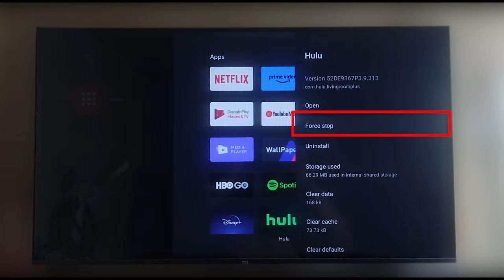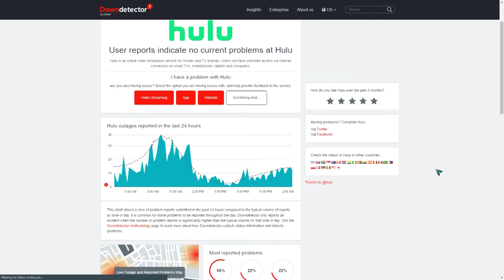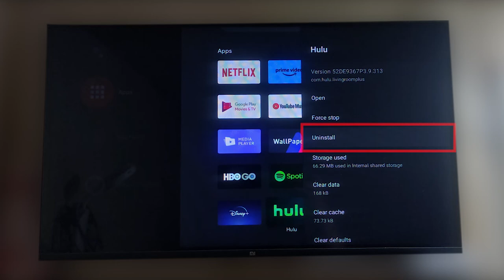How To Fix Hulu Keeps Crashing Issue [Updated 2024]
Are you having trouble with Hulu crashing all the time? This problem could be caused by a slow internet connection, bugs in the Hulu app, messed-up cache and data, or even problems with the Hulu servers. To fix this problem, you'll need to take a few steps to figure out what's wrong.
Here’s what you need to do to fix the Hulu keeps crashing issue.